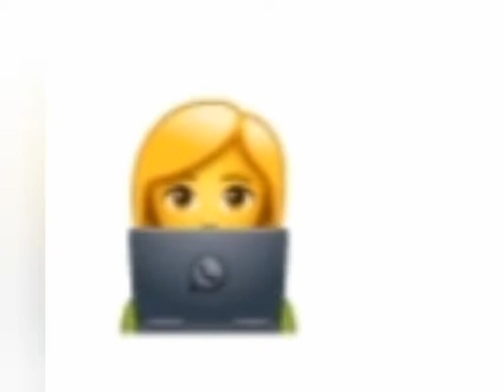How to win showdown (ultra short)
I will do an in depth later , 4 now this is a quik Darryl yeet😉